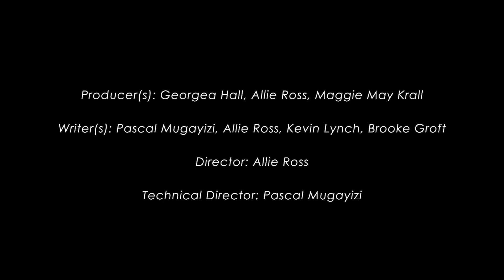Heidi Klum's Best or Worst Costume Yet??? | Hollywood Headlines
Welcome back to Hollywood! Tune in each Wednesday at Noon to stay up to date on the late Hollywood news, drama, scandals, and more...

This is a MUTV99.1 Production
Executive Producers: Allie Ross, Maggie May Krall, Georgea Hall
Director: Allie Ross
Writers: Allie Ross, Kevin Lynch, Pascal Muganyizi, Brooke Groft
Audio Director: Lexi Araujo
Technical Directors: Pascal Muganyizi
Teleprompter: Natalie Mentzer
Floor Manager: Hunter Lohmann
Camera:  Tommy Cannon, Brianna McHugh
Host: Brooke Groft
Guest: Katie Lyle
Editor: Devin Irizarry
(Intro made by Becca Patches, Spring 2022)